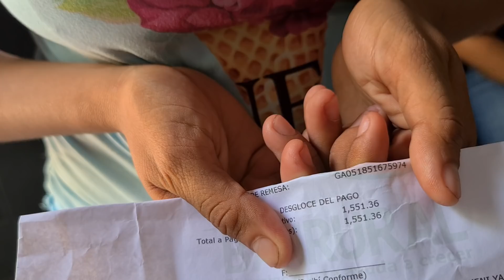La Familia de Alfonso Recibe Esta Gran Sorpresa, No se lo Pueden Creer